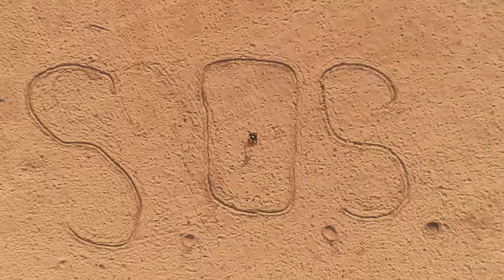The Island by M A Bennett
Seven students. One plane crash. No rules.

Link is a fish out of water. Newly arrived from America, he is finding it hard to settle into the venerable and prestigious Osney School. Who knew there could be so many strange traditions to understand? And what kind of school ranks its students by how fast they can run round the school quad - however ancient that quad may be?

When Link runs the slowest time in years, he immediately becomes the butt of every school joke. And some students are determined to make his life more miserable than others . . .

When a school summer trip is offered, Link can think of nothing worse than spending voluntary time with his worst tormentors. But when his parents say he can only leave Osney School - forever - if he goes on the trip, Link decides to endure it for the ultimate prize. But this particular trip will require a very special sort of endurance.

The saying goes 'No man is an island' - but what if on that island is a group of teenagers, none of whom particularly like each other?

When oppressive heat, hunger and thirst start to bite, everyone's true colours will be revealed. Let the battle commence . . .